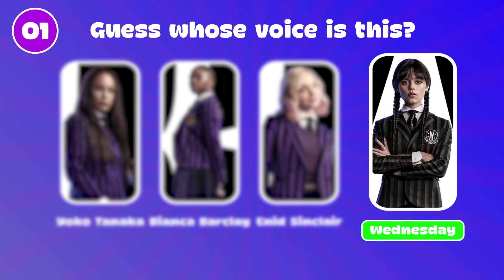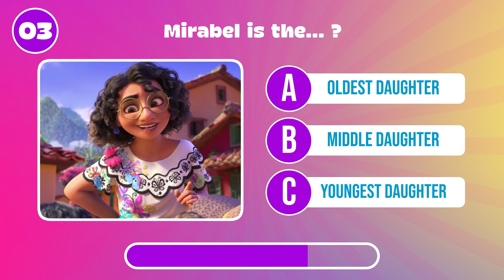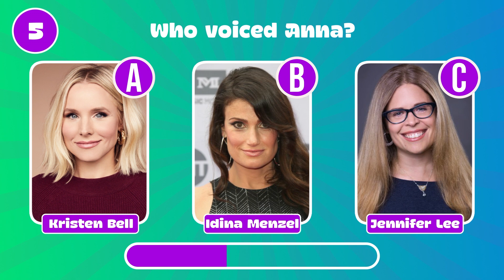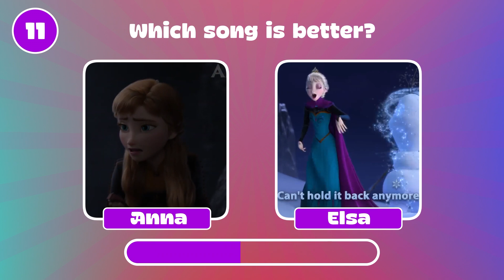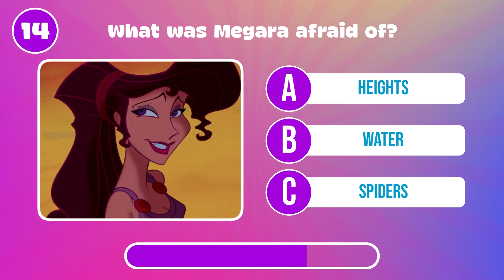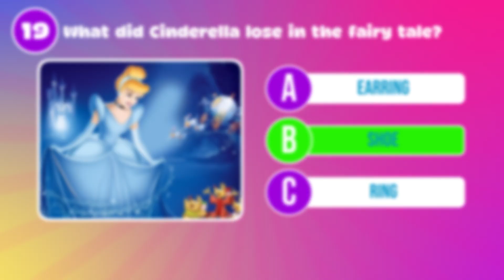Guess The Voice Disney Princess | Wednesday Netflix, Mario Bros Movie, Frozen, M3gan, Moana | Quiz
In this  quiz, you have to guess the Disney princess and other characters by their voice and songs.
Let's go!